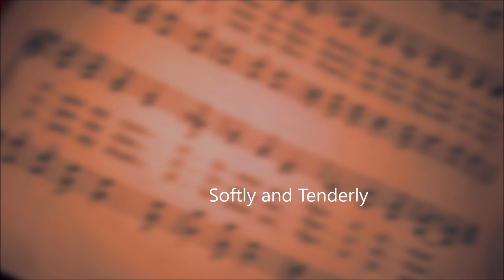246. Softly and Tenderly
#246 in Great Hymns of the Faith.

I suggest making a playlist of these hymns and practicing with each one before your song service begins, and using an adblock browser or extension to minimize chances of distraction.
Thanks for listening and using! Song leader, I am here for you.

Calling for you and for me;
See, on the portals He’s waiting and watching,
Watching for you and for me.

Refrain:
Come home, come home,
You who are weary, come home;
Earnestly, tenderly, Jesus is calling,
Calling, O sinner, come home!

Why should we tarry when Jesus is pleading,
Pleading for you and for me?
Why should we linger and heed not His mercies,
Mercies for you and for me?

Time is now fleeting, the moments are passing,
Passing from you and from me;
Shadows are gathering, deathbeds are coming,
Coming for you and for me.

Oh, for the wonderful love He has promised,
Promised for you and for me!
Though we have sinned, He has mercy and pardon,
Pardon for you and for me.